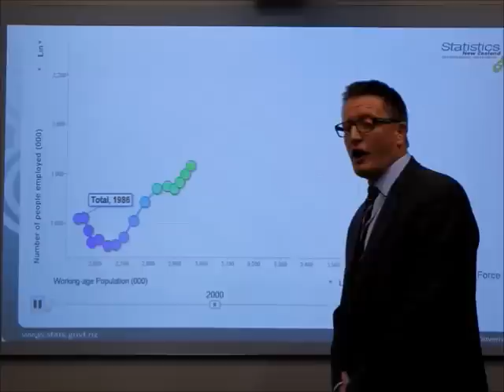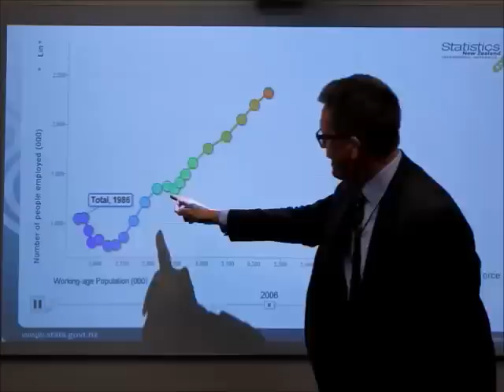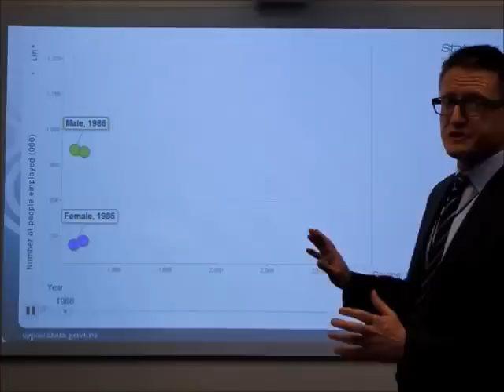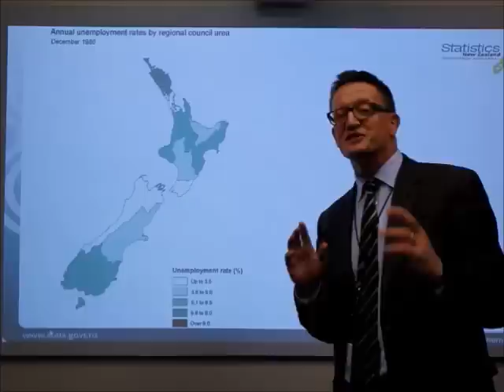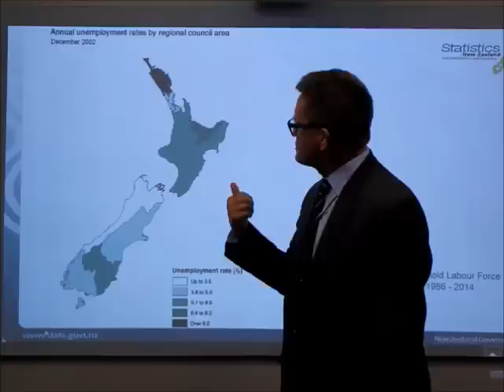Vince Galvin – 30 years of the Household Labour Force Survey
Chief Methodologist at Statistics New Zealand, Vince Galvin, talks about the 30-year history of the Household Labour Force Survey.